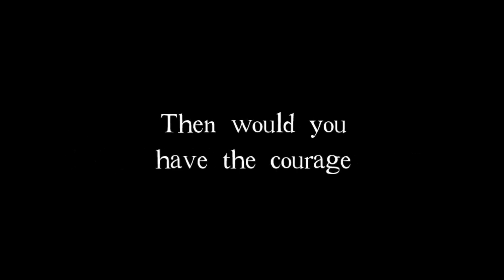DROD: The Second Sky trailer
The Second Sky is the fifth major title in the DROD series and the climactic chapter in Beethro's adventures in the Great Beneath. This game is the culmination of years of development and evolution of the DROD formula. It is designed as a tremendously rewarding experience for the hardcore gamer. We are making this game especially for those who love puzzles and dungeon delving. It features a plethora of novel game and puzzle elements that you have not seen anywhere else, placed onto a backdrop of a unique and epic story full of peculiar characters and engaging locales.

Guide Beethro Budkin, professional dungeon pest exterminator, as he goes up against the Rooted Empire in a race against time under the looming Grand Event. Beethro is always fond of saying "there is no problem that can't be solved with a really big sword," but he will need to use a variety of fresh new weapons and tactics to win the day this time against a dire threat. You won't believe what's in store!